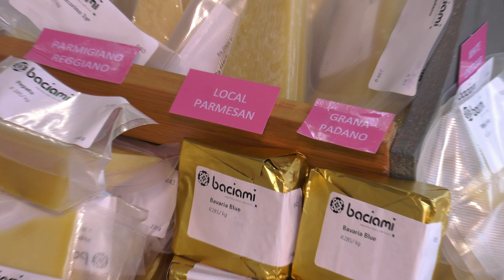New Melville Market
An exciting event this Saturday in Melville. The opening of the Melville Market, situated in the heart of Melville at the corner of 4th Ave and 4th St.